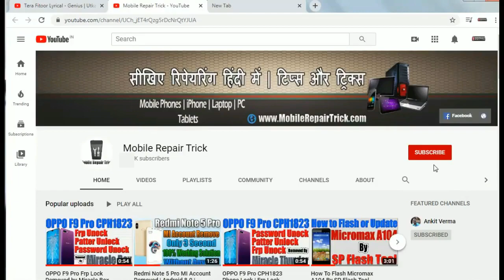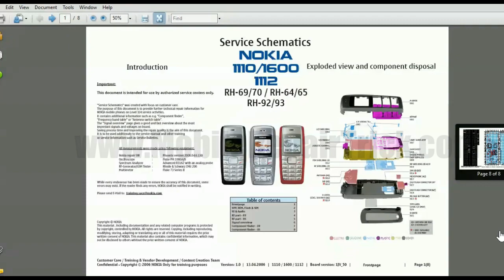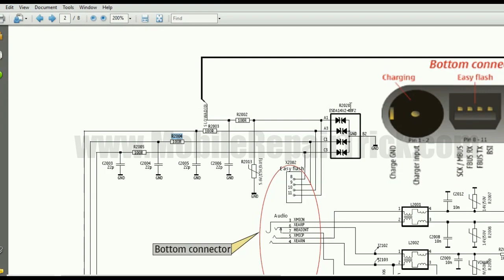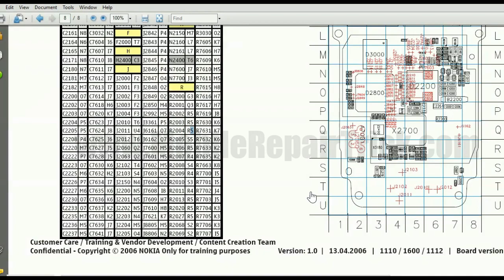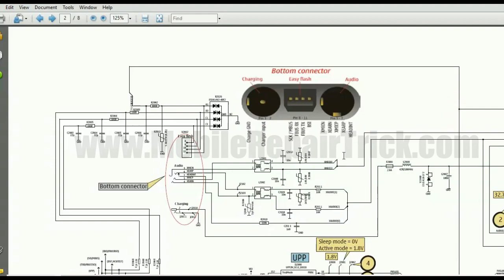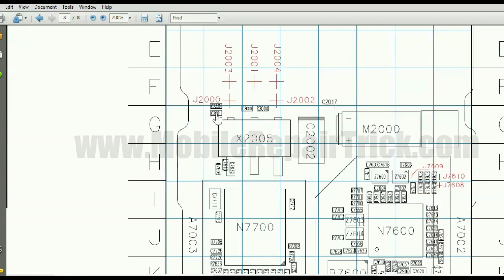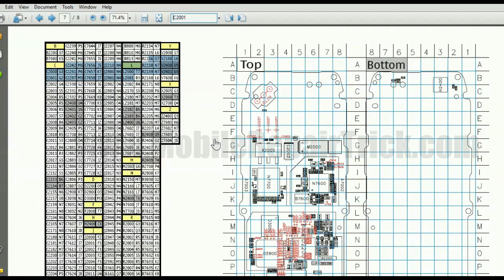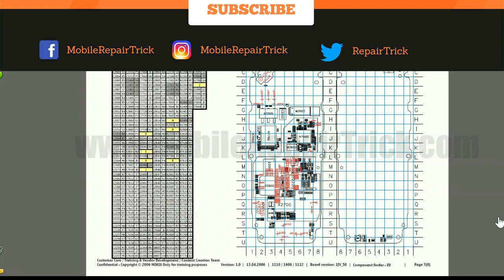Mobile Hardware Training Lesson 203 | How to read Schematics Part-3 | How to Find Components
Mobile Hardware Training Lesson 203 | How to read Schematics Part-3 | How to Find Components by Mate Code

Mobile Hardware Training Lesson 203,
How to read Schematics Part-3,
How to Find Components by Mate Code,
how find component by schematic,schematic mate codes,schematic,mate,codes,how find component in schematic,
altium find component in schematic,
altium highlight component in pcb,
altium find component shortcut,
altium find component on pcb from schematic,
eagle find component on board,
altium replace component in schematic,
altium swap components,
altium add footprint to schematic,
huawei all model schematic diagram,
honor schematic diagram,
huawei g730 u00 schematic diagram pdf,
honor 9 lite schematic diagram,
huawei lua-u22 schematic diagram,
fanuc r-30ib controller maintenance manual pdf,
honor 9n schematic diagram,
honor 7c schematic diagram,